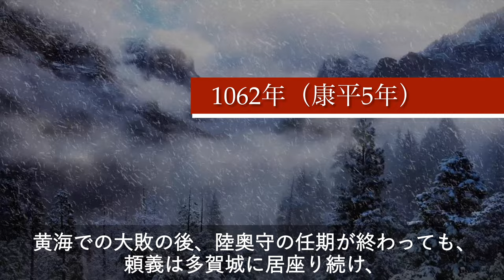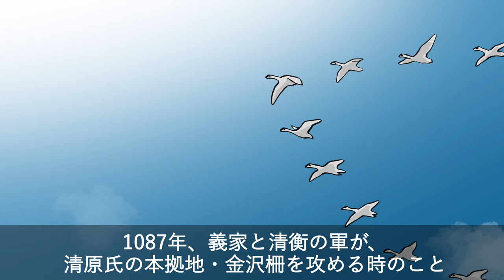【歴史マンガ】八幡太郎 対 安倍貞任〜 年を経し糸の乱れの苦しさに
平安時代後期、奥州には蝦夷達の半独立的な勢力がありました。
やがて蝦夷達は、重税を要求する大和朝廷に反発、戦となっていきます。
蝦夷の中心・安倍氏は、源氏の棟梁を大将とした朝廷軍とどのように戦い、
振る舞ったのか。この動画で紹介します。
（前九年の役・後三年の役）